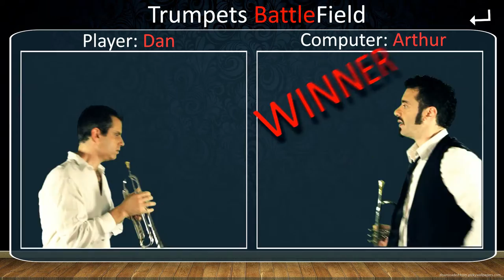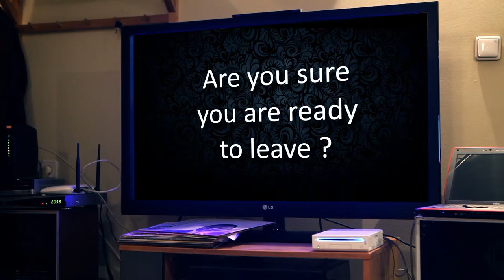Orchestra Hero - Avi Lebovich Orchestra - "Volcano" - video clip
הפקת קליפ -- נרטיבי הפקות

 first single from the Orchestra Upcoming album - "Volcano"

composed by Avi Lebovich
Solo Trombone by Yaron Ouzana

Avi Lebovich -- Trombone, Musical Director
Yair Slutzki -- Trombone
Yaron Ouzana -- Trombone
Dan Varon -- Lead Trumpet
Arthur Krasnobaev Gershenzon -- Trumpet
Alon Farber -- Soprano Sax
Amit Friedman -- Tenor Sax
Tal Varon -- Tenor Sax
Lior "Lioriti" Levin -- Baritone Sax
Yonatan Albalak -- Guitar
Mickey Warshai -- Bass Guitar
Ron Almog -- Drums

Guest Musicians -

Nitai Hershkovits --Keys
Gilad Dobrecky -- Percussions

Produced by Avi Lebovich
Co Produced by Yair Slutzki & Ron Almog
Executive Producer -- Yair Slutzki

Logo Design - Ella Ponizovsky